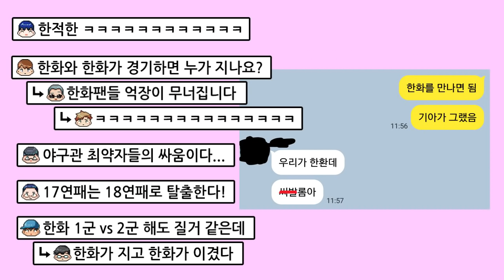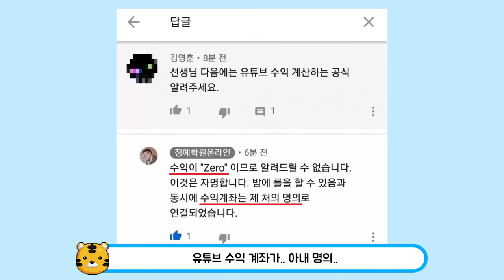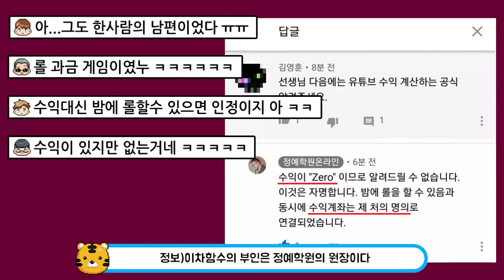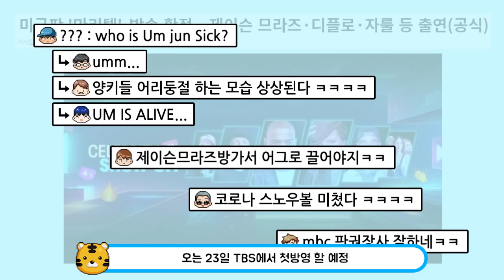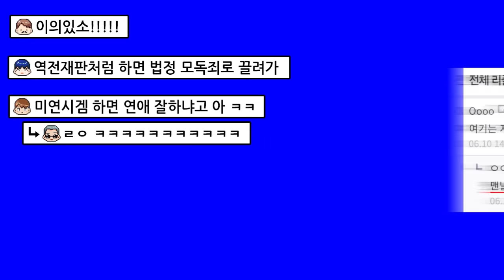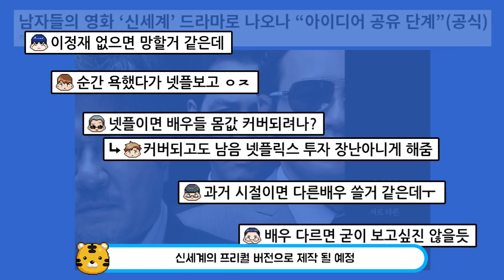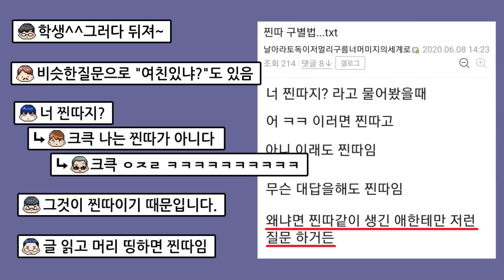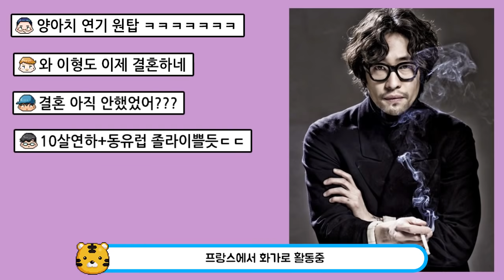방송 나와서 들통난 아프리카 BJ의 실물 ㅋㅋㅋ..........요즘 화제된 이슈모음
나. 는. 행복. 합니다.